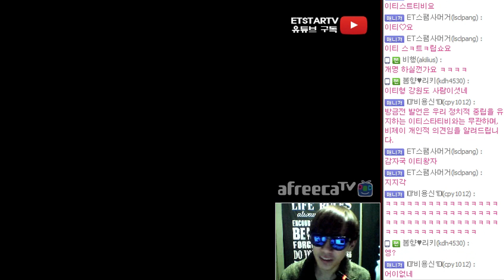[이티]엽기스타강좌 닉값오지고요 ㅋㅋㅋㅋㅋㅋㅋ